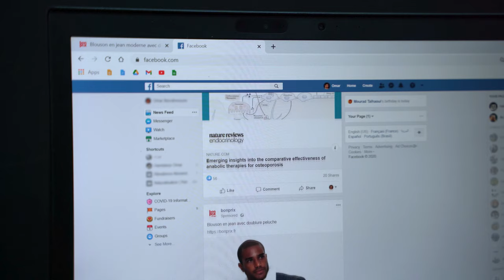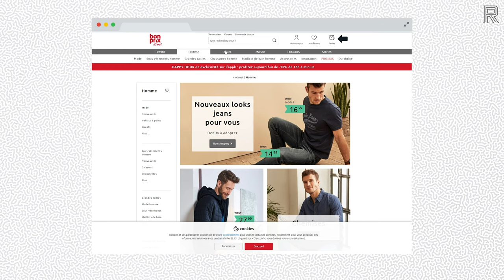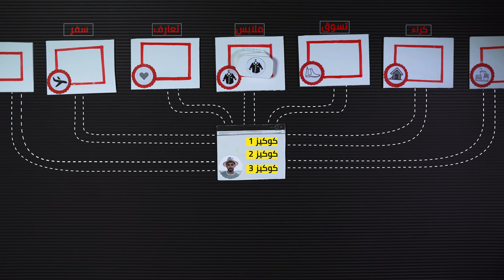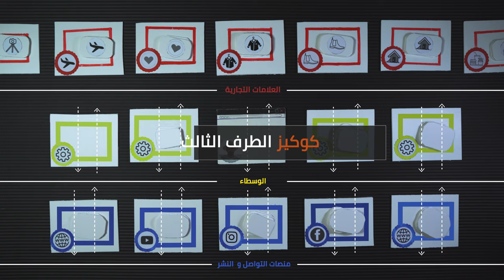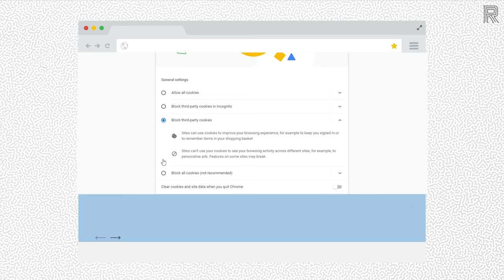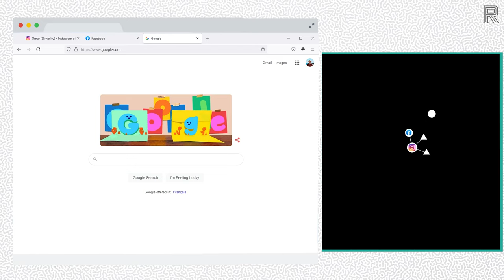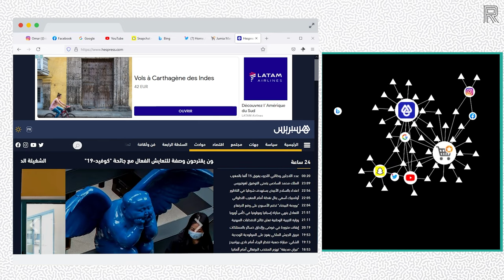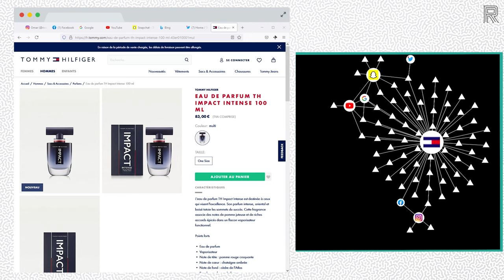كيفاش كايخدمو الإعلانات و كيفاش كيتم التعقب ديالك فالأنترنت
في هذا الفيديو ، كانشرحو كيفية عمل ملفات تعريف الارتباط او "الكوكيز" وما يجب أن تعرفه عن كيفية استخدامها. كيفاش كايجيونا الإعلانات المستهدفة عن طريقها، شنو هوما الكوكيز لي كايكونو ف المتصفح ديالك، و كيفاش الشركات كاتجمع معلومات عليك و كالتعقبك بدون علمك و بدون الموافقة ديالك
المراجع التي اعتمدتها في البحث
طريقة شرح بعض الافكار تم اقتباسها من قنات ڢوكس الأمريكية